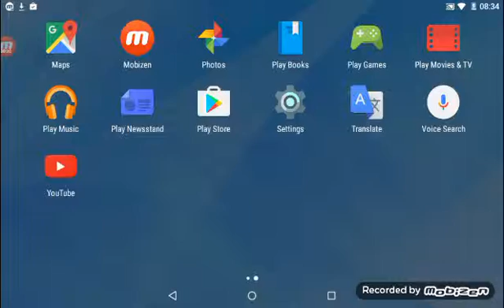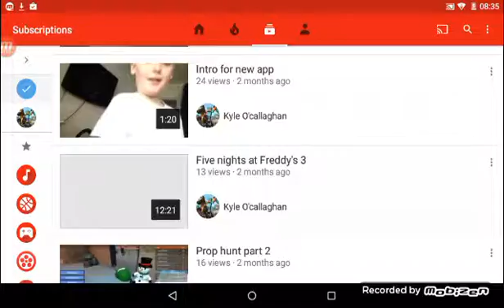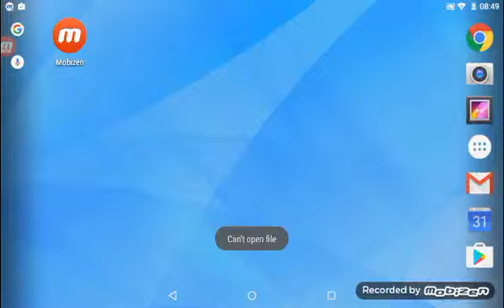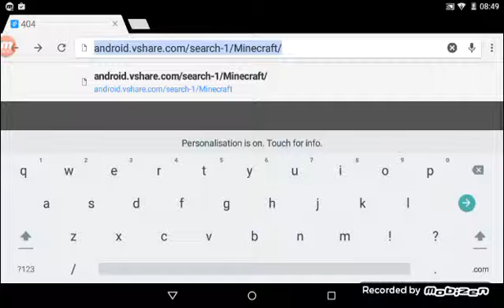Kittykatoc10 first video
Have a fun time like me and go and rescue a cat